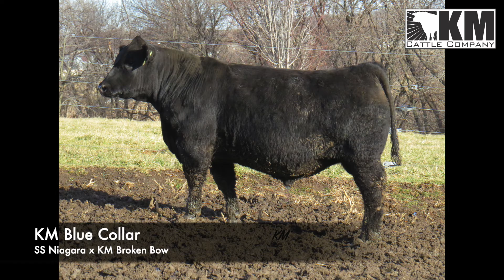KM Blue Collar 9111